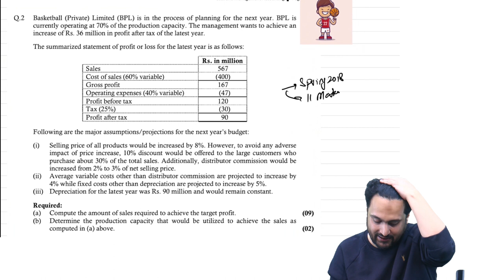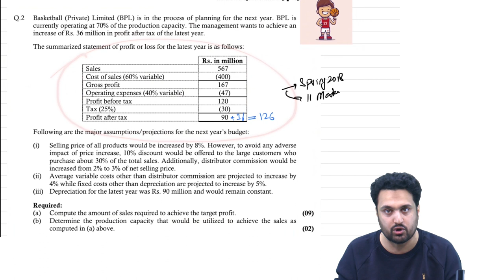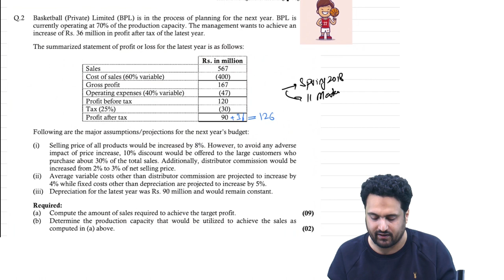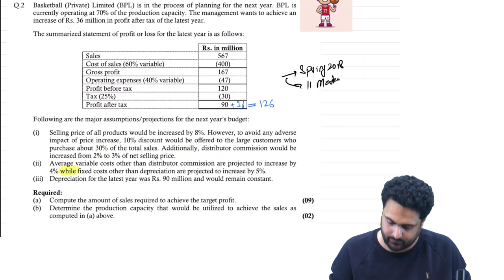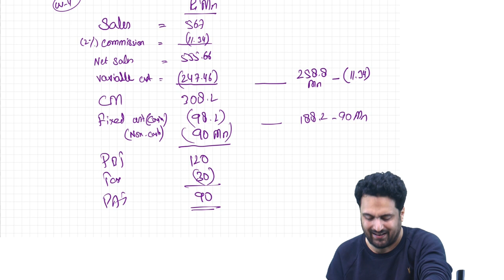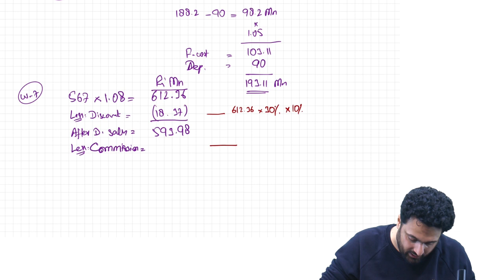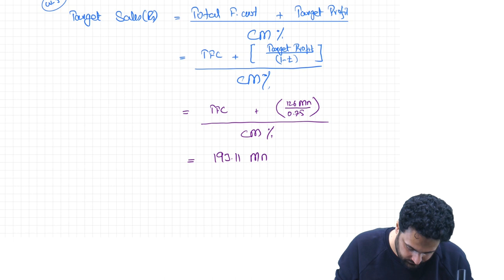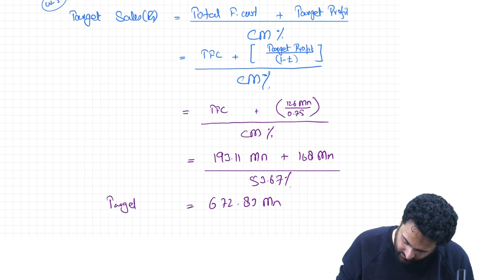BasketBall Limited | March 2018 | CMA| CVP Analysis | ICAP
This is a 11 marks Question of ICAP Past Paper (of Spring 2018 Attempt) from the topic of CVP Analysis where the Examiner has tested target sales required to achieve target profit after tax.

If you have started solving this Question for the first time - Then this Lecture is for you SINCE it is designed in a manner where it is not merely solved but also includes the revision and key exam points of this topic, helping you take notes and record exam hacks for your exams.

Applicable for September 2023 and March 2024 Attempts